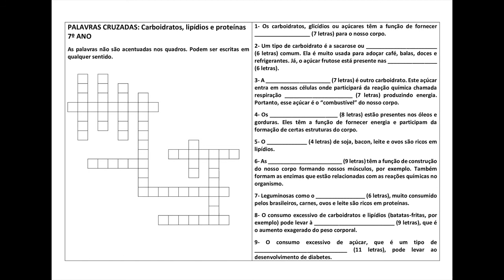Palavras cruzadas 7º ano Carboidratos lipídios e proteínas